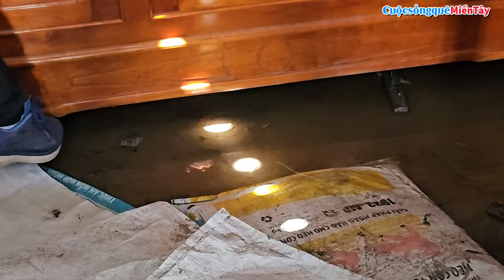Cô Gần chạy xe ôm nhà ngập nước chưa đủ kinh phí cất nhà mong Cô Chú giúp đỡ thêm [26-10-2024]